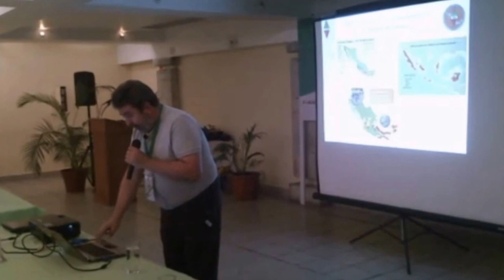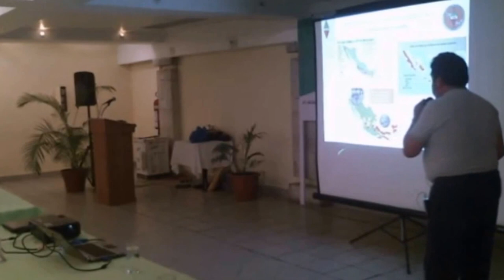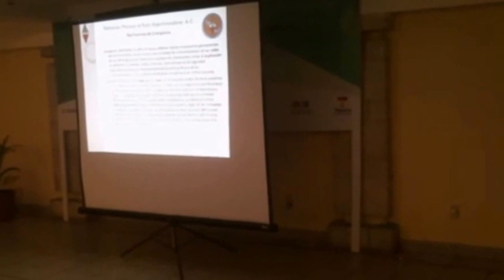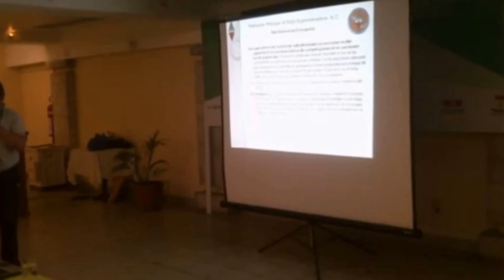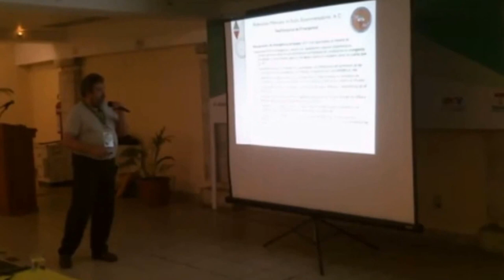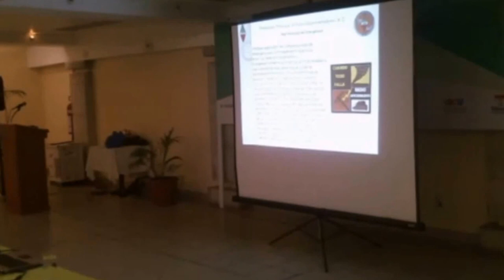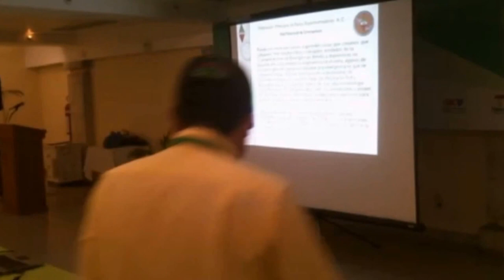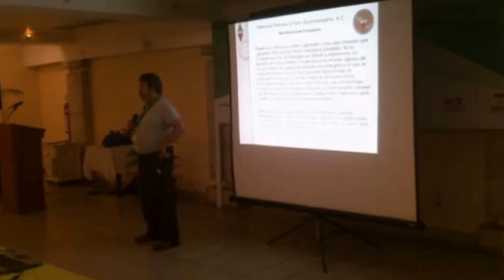"Comunicaciones de emergencia y respuesta rapida a emergencias" por XE1ATZ Zian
"Convención LXX de la FMRE Villahermosa,Tabasco 2015"
"Comunicaciones de emergencia y formación de equipos de respuesta rapida a emergencias"
por XE1ATZ Zian Aguirre
Octubre de 2015